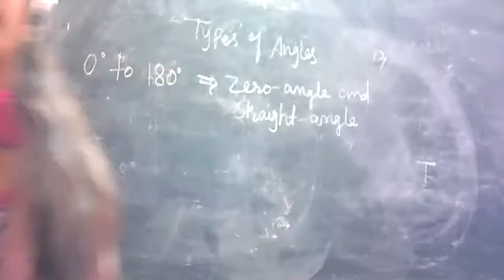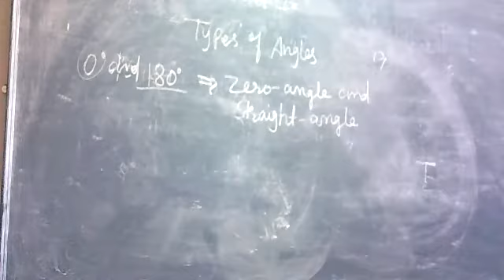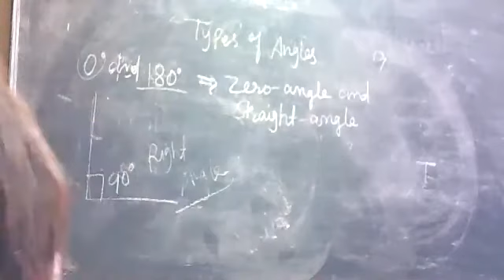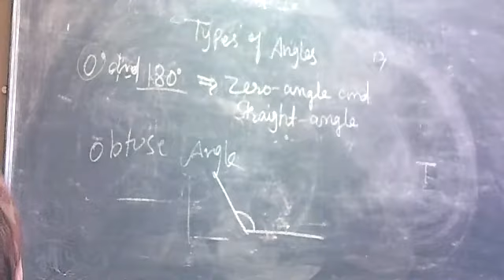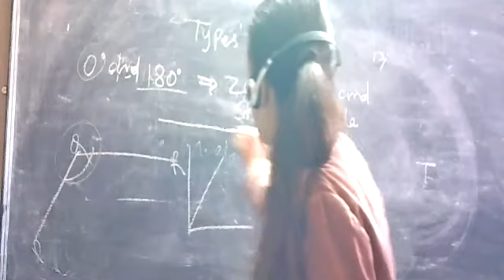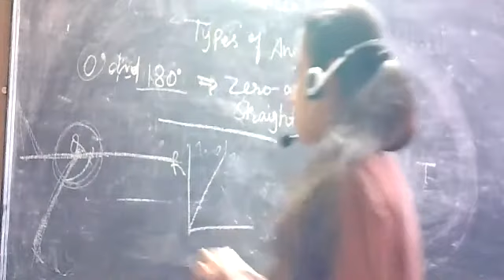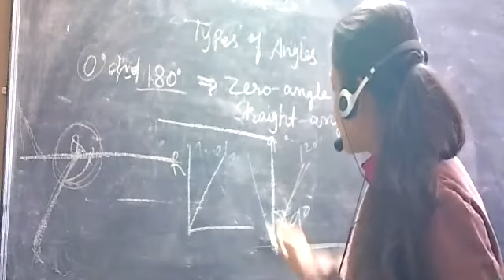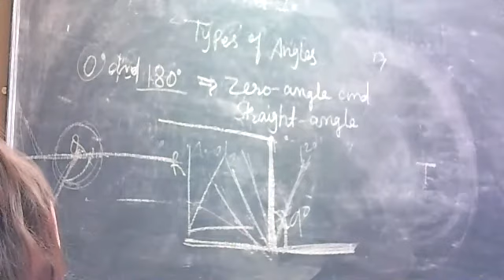Class V Maths Chapter 12 Lines And Angles Part 3 By Monika Ma'am